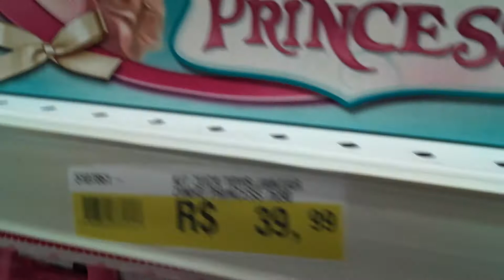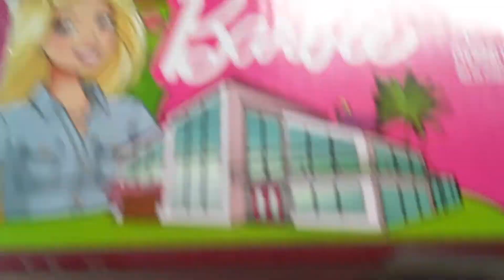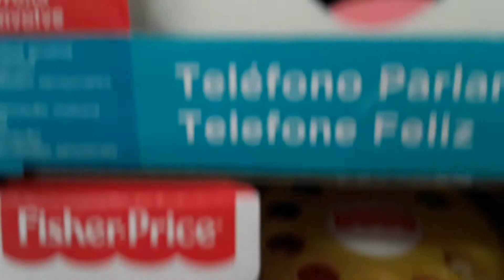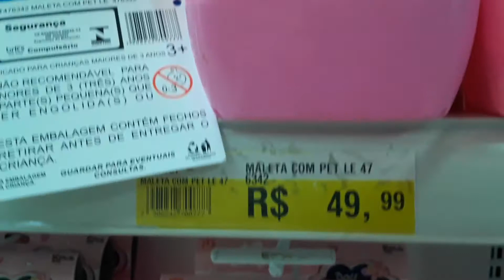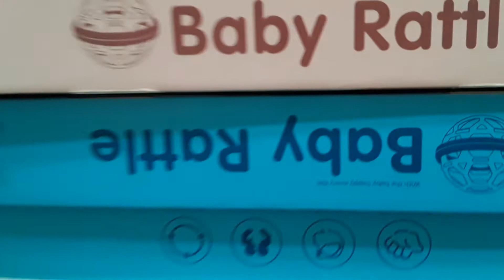LOJAS LE BISCUIT/ ACHADINHOS BRINQUEDOS 2020 /biapontesoficial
Achadinhos Atualizados LE BISCUIT 🏃🎉
Brinquedos Educativos Para Crianças 🚴
Confiram os preços 🎉